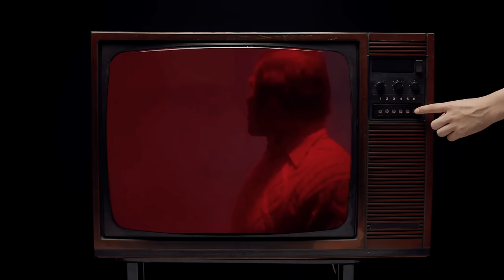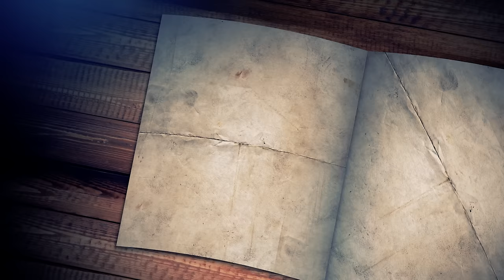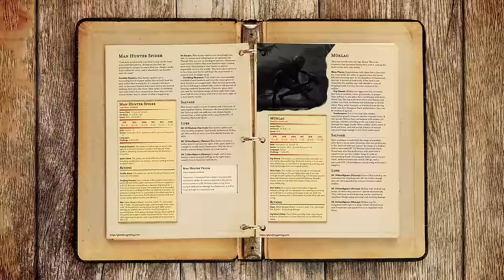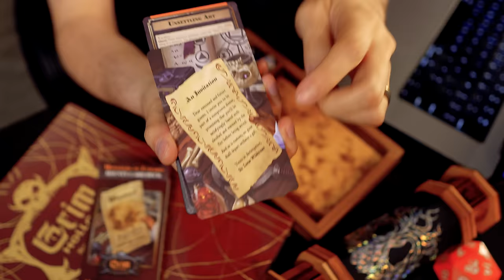4 Stages of Monster Hunting Quests for D&D 5e | Grim Hollow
Do your DnD players want to slay dragons, hunt vampires, and vanquish ghosts like a Witcher? Create engaging and fun monster hunting quests using these 4 quest stages.

Topics:
00:00 - Intro
00:22 - Why is monster hunting fun?
02:53 - The set up
05:03 - Investigation & exploration phase
07:48 - Confronting the monster
10:14 - Resolution & Reward

Follow Ben: @TheBenByrne
Keep up with Ghostfire Gaming: @GhostfireG